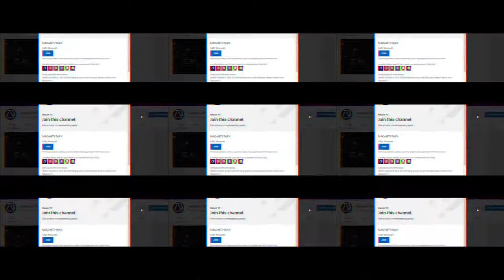THE EXPENDABLES 4 Teaser Trailer #4 (2022) Sylvester Stallone, Jason Statham, Liam Neeson | Fan Made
Watch the teaser for Th Expendables 4 Trailer 4 coming soon to MacamTV. About Lee Christmas betraying the team and recruiting his own. Barney Ross takes initiative and hires new members to even the odds.

This is a preview of what I'm working on releasing the full version soon to MacamTV! For those that didn't catch the reminder in the title and in the beginning (green screen), I would like to make it clear that this video is 100% FAKE, or fan-made. I don't intend to clickbait.

►MacamTV's Purpose

Editing Details:

VIDEO CREDITS | THE EXPENDABLES 3 | BBQ SAUCE COMMERICIAL WITH SYLVESTER STALLONE | SPY (2015) | AUDI A6 2009 JASON STATHAM COMMERICIAL | THE PACKAGE (2013) | BLACK BUTTERFLY (2017) | COLD PURSUIT (2019) | DRAFT DAY (2014) | OUT OF DEATH (2021) | KUNG FU YOGA | VANGUARD (2020) | JOHN WICK | DWAYNE JOHNSON ALL DAY HUSTLE UNDER ARMOUR AD | BULLET TO THE HEAD (2012) | TED 2
MUSIC CREDITS | SUICIDE SQUAD TRAILER 2

The Expendables is a well-known action film franchise, therefore it's no surprise that it's also well-known on MacamTV. With the success of Sylvester Stallone's viral trailers like Rocky VII, it's my pleasure to bring you my fantasy trailer featuring our favourite action heroes once again.

Also, because of Liam Neeson's viral prominence on the channel, I decided to give him more screen time in this one. From Ted 2, we have a clip of him talking to Jason Statham. When John Wick himself, Keanu Reeves, is fighting Jason Statham, one of the best scenes in the film is when he gets into a car. With the magic of editing, I was able to bring this scenario together. Another plus is Sly's BBQ commercial, which features him in an expendables outfit and is easily the finest portion of the trailer..

The first trailer was good because it used the franchise's original music; nevertheless, the rest of the trailers were off-putting, largely because they were too serious. For the fourth instalment of this dream trailer, I wanted to reintroduce the joyful tone of the Suicide Squad trailer soundtrack.